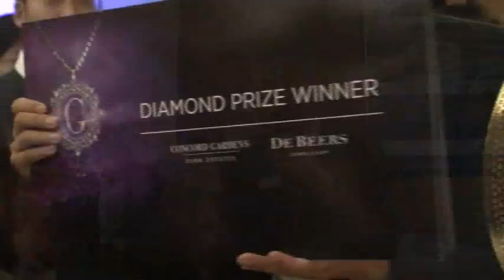Diamond Gala on Fairchild TV - Concord Pacific & De Beers Diamond Jewellers